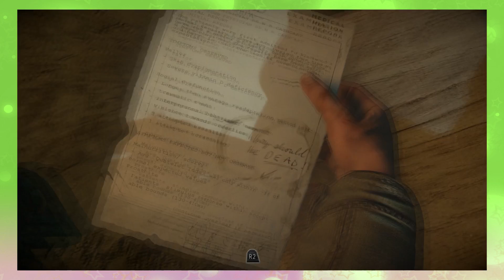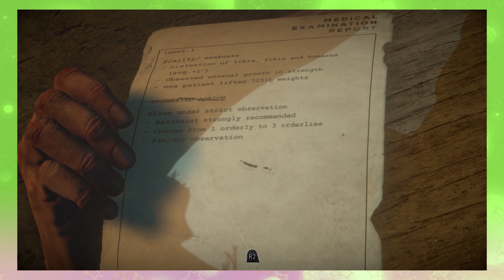Two Gay Guys Play - Until Dawn #28 We Made Bad Decisions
In which Andrew does remarkably well and Randy has a zombie apocalypse plan.